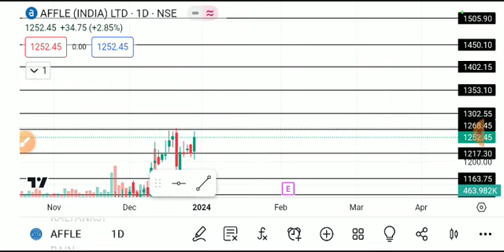affle share latest news today, affle share analysis, affle share target